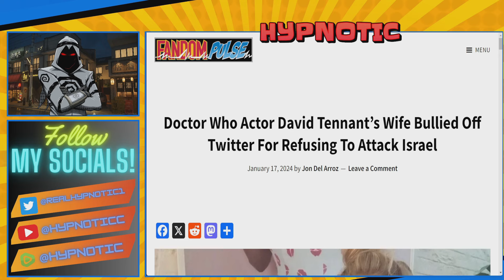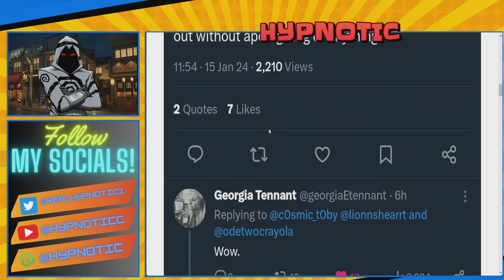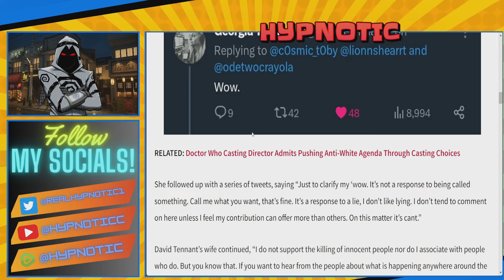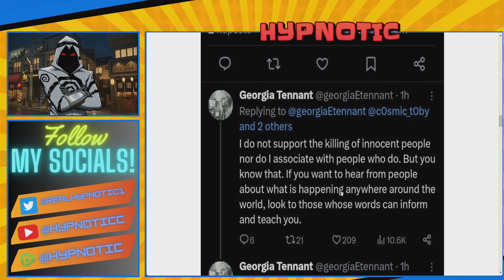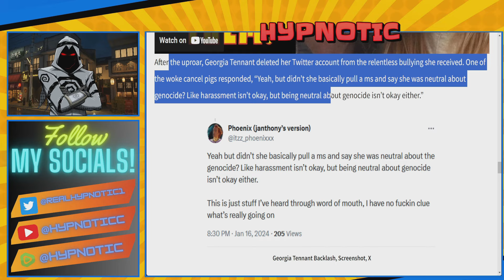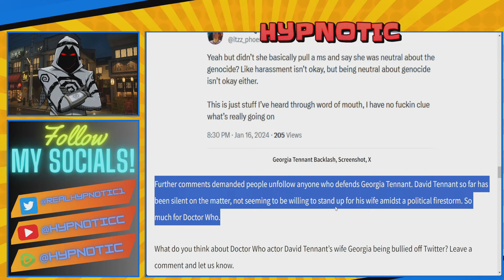Doctor Who DESTROYED BY THEIR OWN | Woke Activists ATTACK David Tennants WIFE And DEMAND LOYALTY